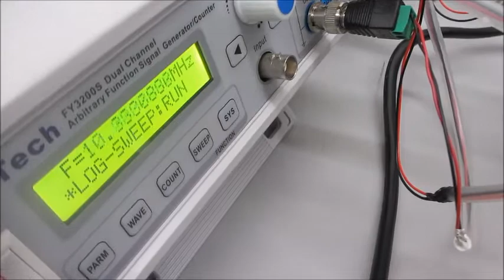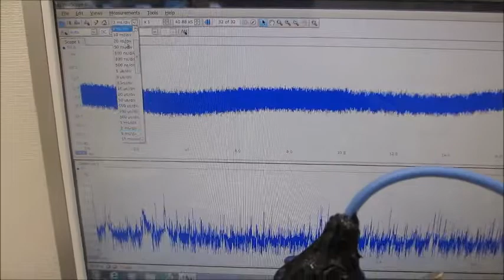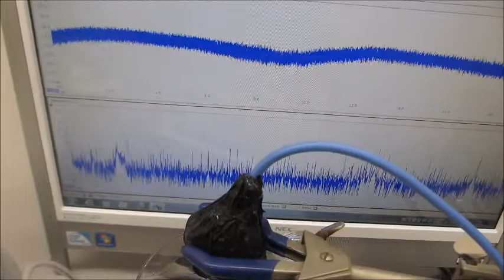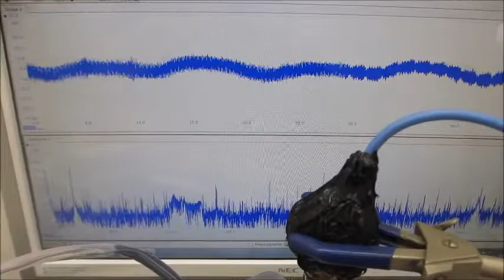超音波の非線形現象（音響流）を制御する技術（超音波プローブ）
－－超音波プローブによる非線形発振制御技術－－

　様々な、トレードオフの関係にあるこ条件が多かったのですが
　１０次以上の高調波を含んだ、

１）時系列データに関して、

２）超音波発振による、発振部が発振による影響を

３）発振と対象物（洗浄物、洗浄液、水槽・・）の相互作用を

４）超音波の利用（洗浄・加工・攪拌・・）に関して

２００ＭＨｚ以上の超音波伝搬現象による表面改質処理